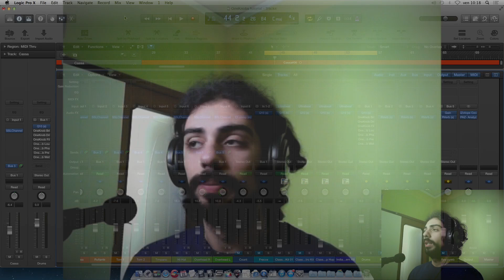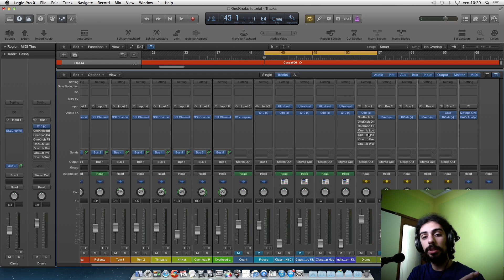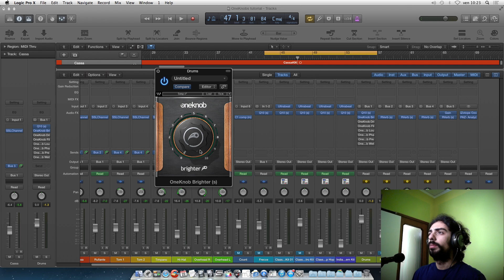Waves OneKnob plugins series overview (PART 1): OneKnob Brighter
In questo video spiego i principali metodi di utilizzo del plug-in Waves OneKnob Brighter.

In this video I explain the main use methods of the Waves OneKnob Brighter plugin.